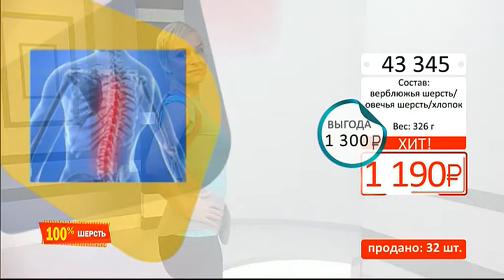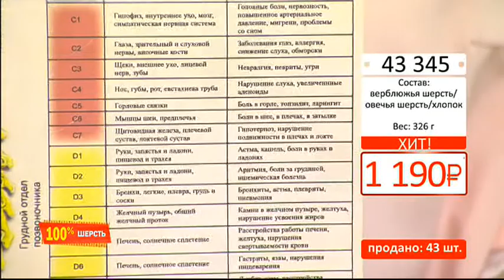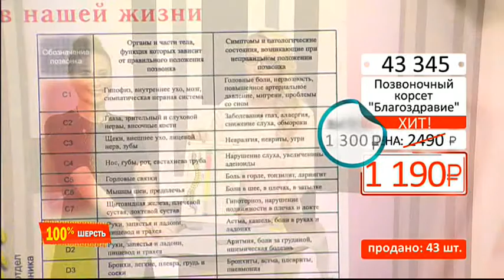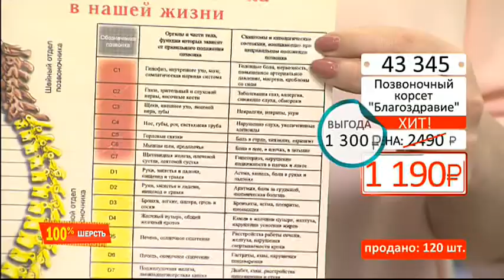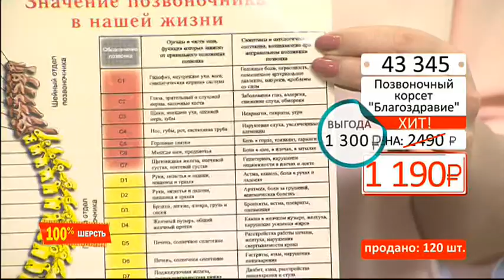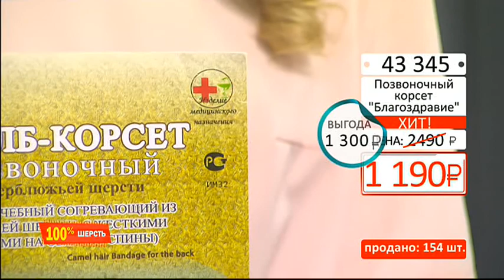Позвоночный корсет Благоздравие3003 (Copy 1)